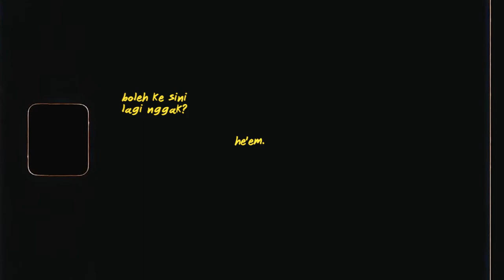kkn leftover.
kkn left me with mixed feelings. but whatever the feelings are, i cherish every single friendships that i got from there.

here are some footage that didnt make it to the after movie but still hold special places in my tiny tiny heart.